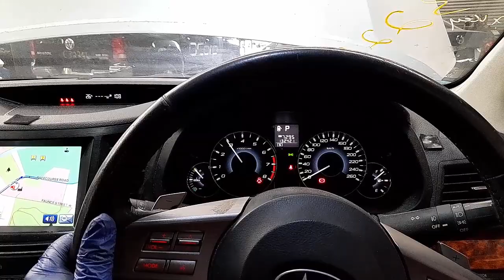WRECKING 2009 SUBARU OUTBACK 3.6L PETROL AUTO C32269